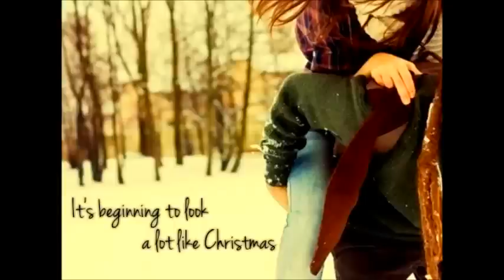christmas without you - shoba ushenod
vakis parki and mao